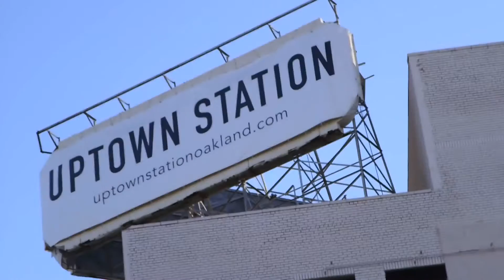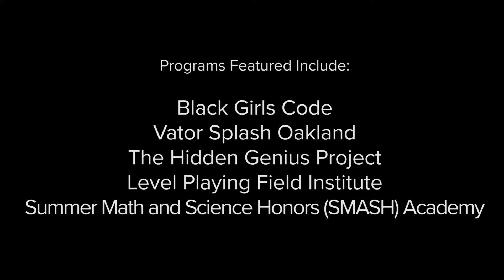Kapor Center for Social Impact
Working to make Oakland the home of tech done right!

The Kapor family of organizations works to remove barriers to Science, Technology, Engineering and Math (STEM) education and tech careers for underrepresented people of color. We take a comprehensive approach to fixing the leaks at every stage of the tech pipeline, from K-12 education through the workplace with education programs, advocacy, and social impact investing.